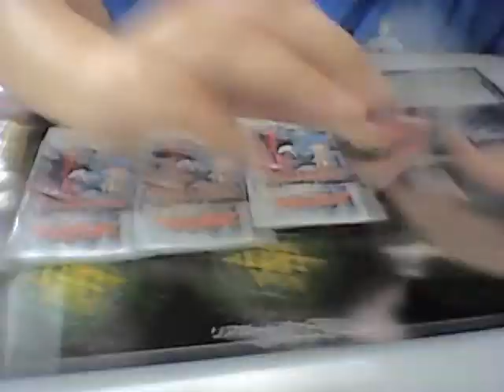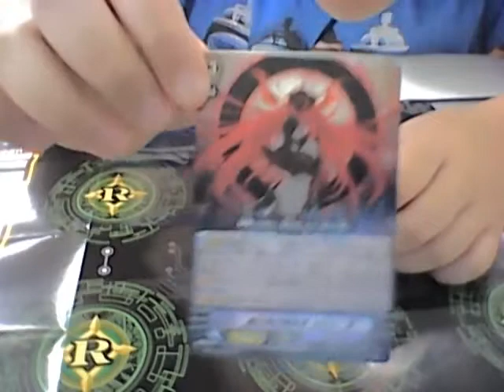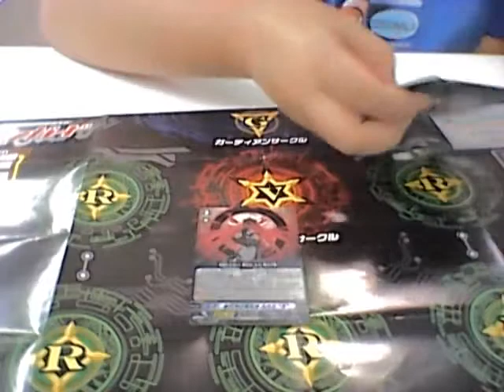Opening Four Packs Of Cardfight!! Vanguard Bt12